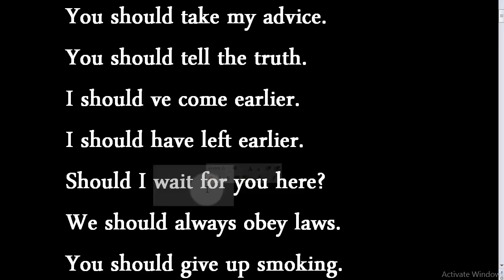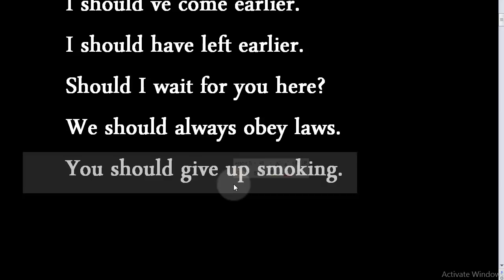تعلم الانجليزية للمبتدئين 13 فعل وكلمة شائعة في جمل مترجمة للعربية